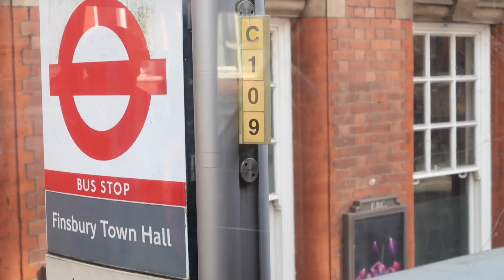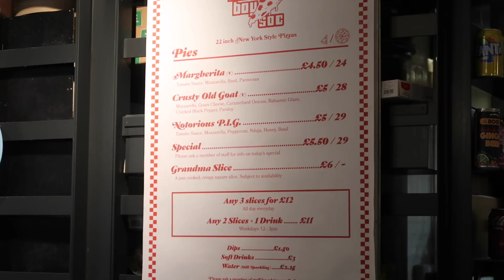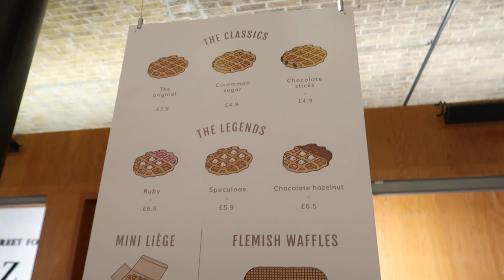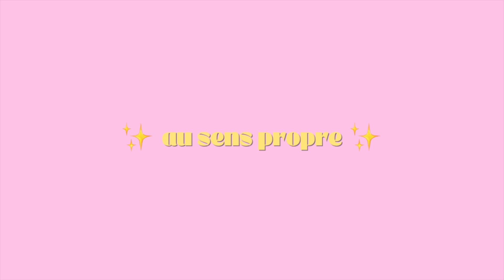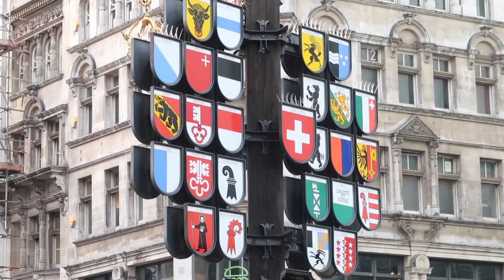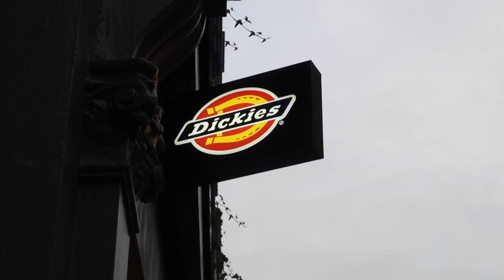JE MANGE TOUT CE QUE JE VEUX PENDANT 24H À LONDRES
SALUT LES P'TITS POTES :)

☞ Les activités réalisées à Londres m'ont été offertes par CEETIZ.

Les lieux cités dans la vidéo :

Seven Dials Market : Foodcourt à Covent Garden
Covent Garden : quartier où se balader
Soho : Quartier animé et avec beaucoup de boutiques
Piccadilly Circus - Quartier très animé mais pas grand chose à faire
Oxford Circus : Grande avenue avec des boutiques
Carnaby Street - Grande rue avec des boutiques normales (Levi's, Zara...)

●ME CONTACTER●

☞J'ai 23 ans et j'habite à Paris (mais Montpelliéraine dans le sang haha)